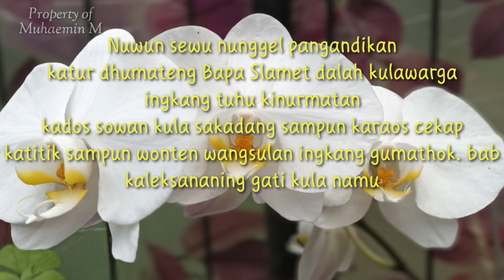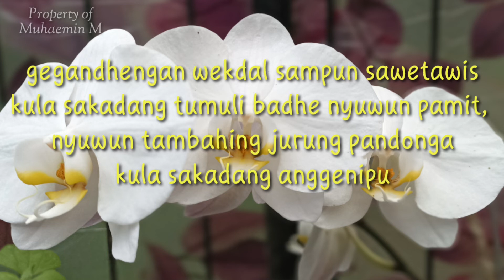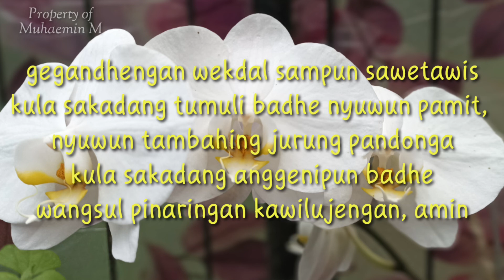Contoh PIDATO BAHASA JAWA CARA PAMIT LAMARAN Sederhana dan Mudah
Contoh pidato bahasa JAWA kromo inggil cara PAMIT Ing Adicara LAMARAN Sederhana dan Mudah menggunakan bahasa Jawa kromo inggil sekaligus sebagai wujud melestarikan adat budaya dan bahasa khususnya Bahasa Jawa kromo inggil simak video contoh pamitan dalam acara lamaran jangan lupa like komen dan share